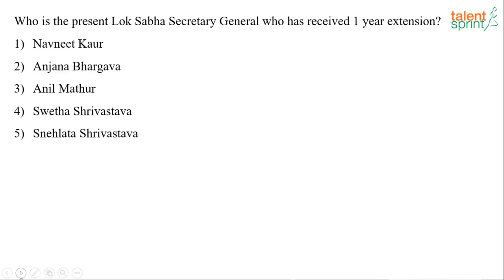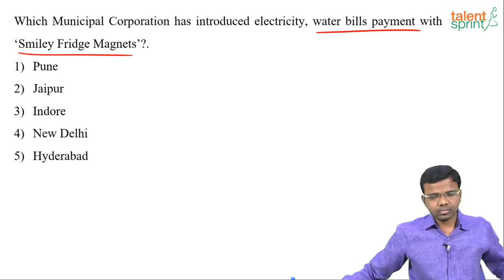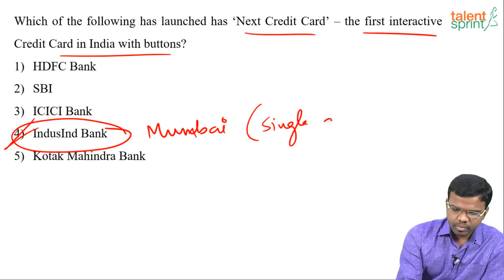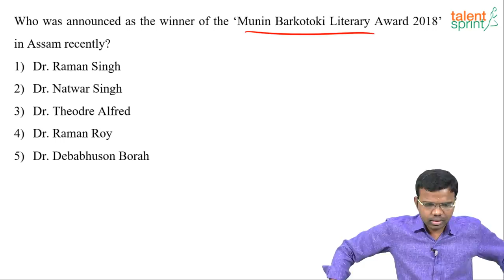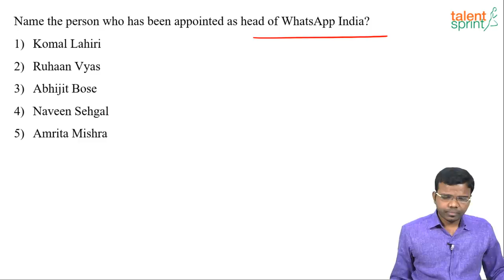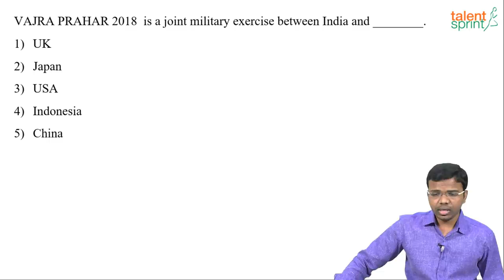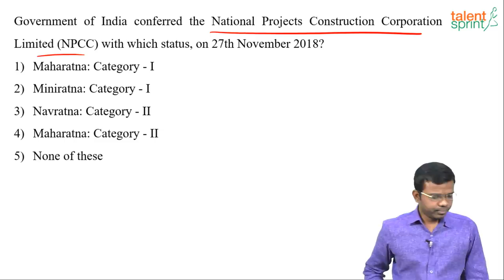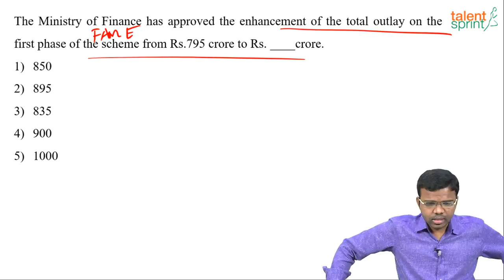Monthly Current Affairs | November 2018 | Bank & SSC Exams